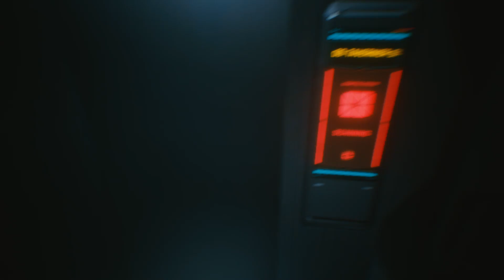Cyberpunk 2077 Nomad Part 11